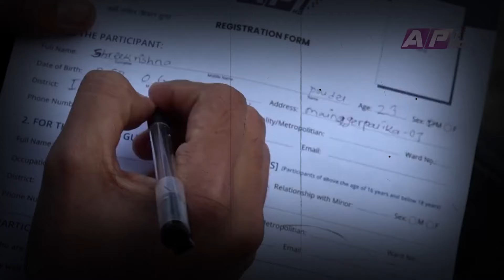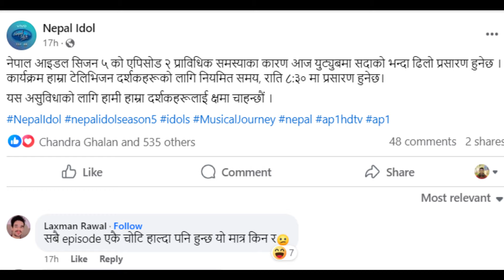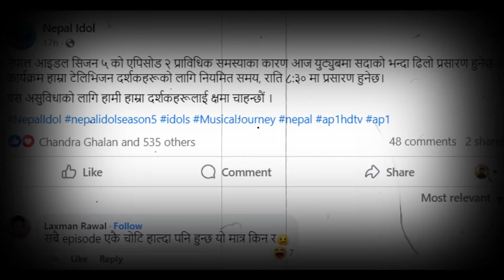नेपाल आइडलको ठुलो लापरवाही पछि,दर्शकहरु बाट यस्तो चेतावनी ? Nepal Idol season 5 लाखौंलो घाटामा ?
सबै जना लाई धेरै धेरै धन्यवाद जो जो हाम्रो च्यानलमा जोडिनु भएको सम्पुर्णमा नमन  गर्दछु हामीले हाम्रो समाज अनि हाम्रो देश को पहिचान गित सांगीतिक जस्ता अमुल्य गहनाका बारे नयाँ नयाँ कुरा हरु ल्याउने गर्दाछु यदि तपाईं हरु पनि यस्तै यस्तै भिडियो हरु हेर्न रुचाउँनु हुन्छ भने हाम्रो च्यानल सँग जोडिनु होला🙏🙏सम्पुर्ण मा माया अनि सम्झन♥️ धन्यवाद सम्पुर्ण साथी भाइ आफन्त अनि न्यानो माया♥️ हजुर हरुको दिन शुभ रहोस्♥️🙏

Nepal Idol Season 5 Coach